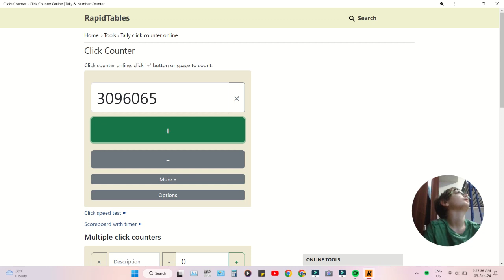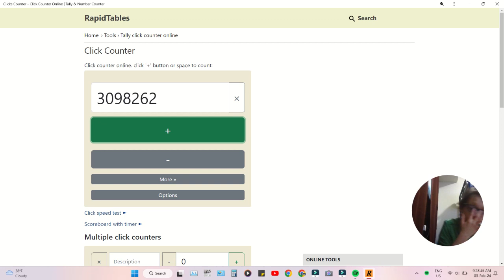Clicker Counter | 3,098,359 Clicks | Almost to 3.1M clicks!